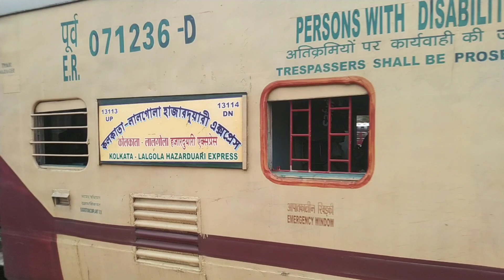Kolkata - Lalgola Hazarduari Express Departing From Naihati Junction